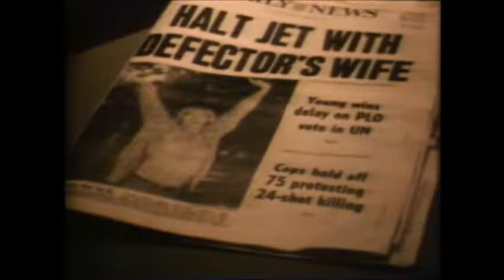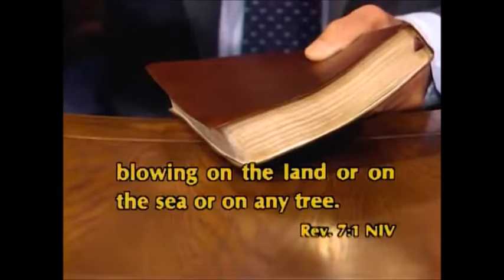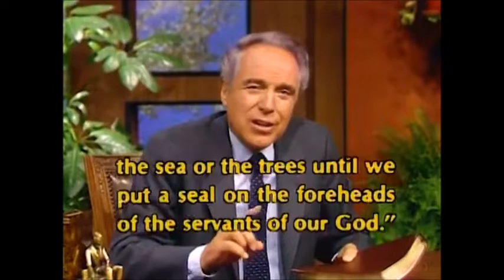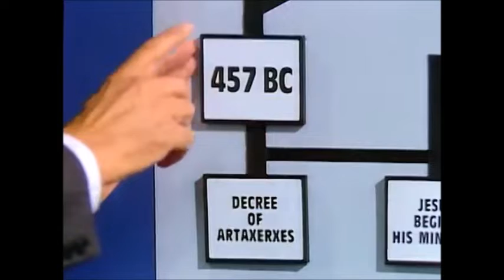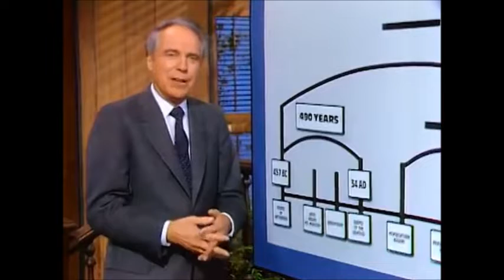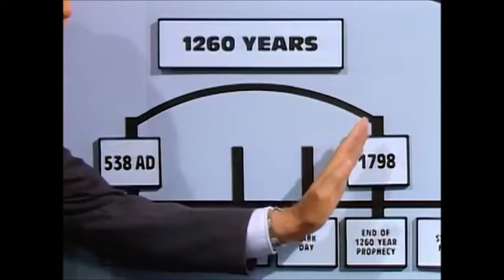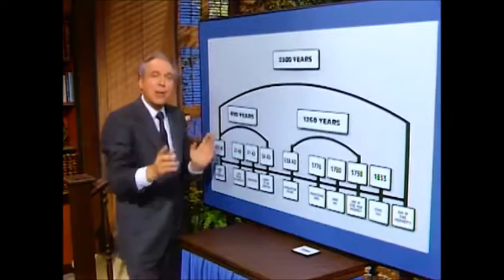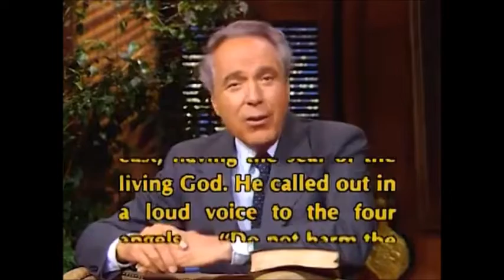It Is Written - Winds on a Leash. (w George Vandeman)